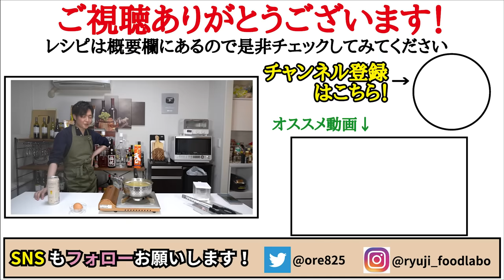ペペロンチーノ越えました。鶏の脂を麺に絡めた究極の一皿【無限パスタ】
【無限油パスタ】

★今回のレシピはこちら↓
【無限油パスタ】（1人前）
1.6mmのパスタ　1人前
(茹でる際のお湯は塩分濃度１％ほどになるように塩を入れてください)
長ネギ　1/2本(60~70g)
にんにく　1片
卵　1個
塩胡椒　適量
ごま油　大さじ1
白だし　大さじ1半
黒胡椒　適量
ラー油　適量
★味変で酢

2021年7月21日発売の新刊！

フリーBGM
DOVA-SYNDROME